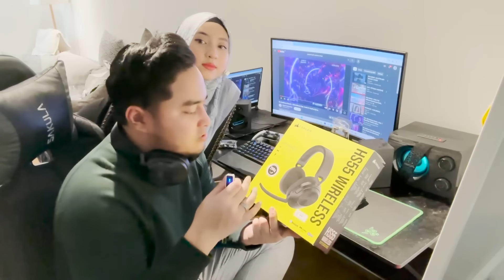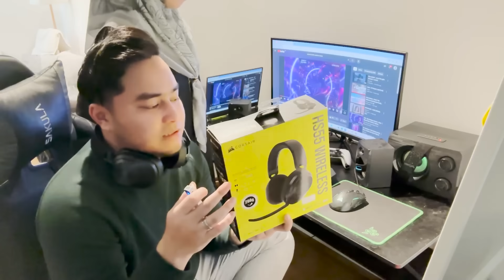DAPAT SUPRISE CAMERA BARU DARI ISTERI !!!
Ikan Gelama Ikan Berduri !!!

Thank you sayangku !!!